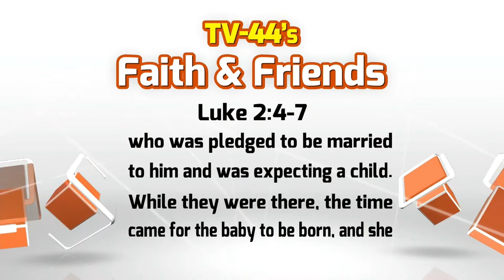Faith and Friends December 20, 2015